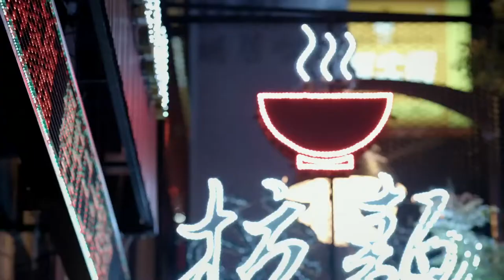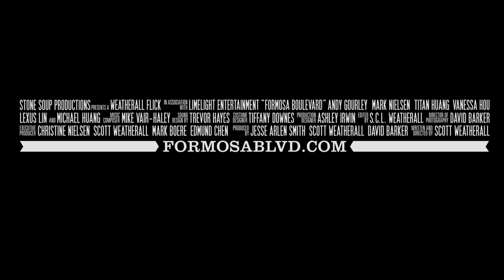Formosa Boulevard HD Official Trailer (2017) SMG Movies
Formosa Boulevard is the first feature flick from writer, director Scott Weatherall. This indie film was produced by Stone Soup Production Company, and was shot completely in Taiwan. The story follows two people, at different ends of the life spectrum whose paths cross on one eventful night. Otis, an unapologetic, alcoholic, freeloading foreigner, who lives for himself, and he does what he wants. Danny has lived his life to please everyone, but on the day of his wedding, something in him snaps and he runs. On this particular night, Otis' past will catch up with him and he will be forced to face mistakes he started making along time ago. Take a ride through the twisted, unusually, and unexpected, turns of Formosa Boulevard.

Video Length: 75 Min
Director: Scott Weatherall
Actors: Andy Gourley, Mark Nielsen, Titan Huang, Vanessa Hou,
              Lexus Lin
Language: English